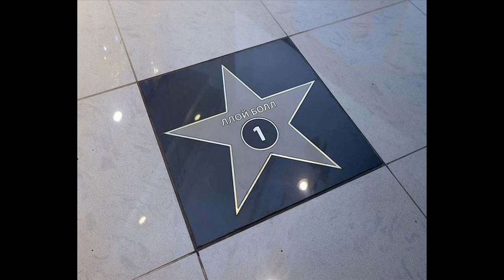Lloy Ball Story Set it Off Part 04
Lloy discuss favorite players, tattoos, superstitions, trash talking and the art of setting, and different changes in volleyball during his career.  Lloy discusses how he met with his wife.